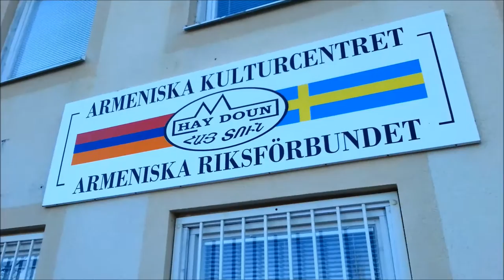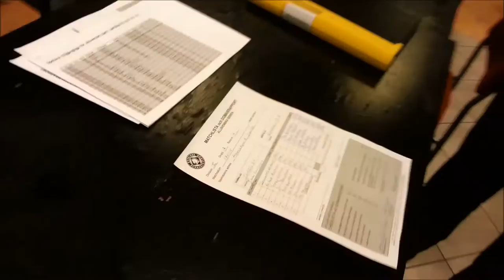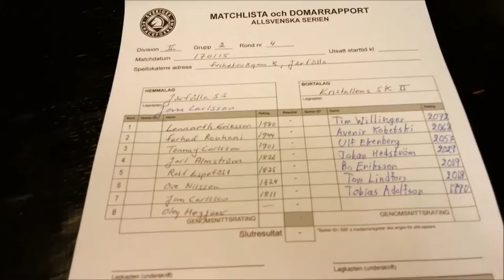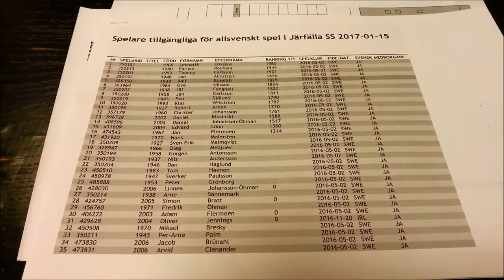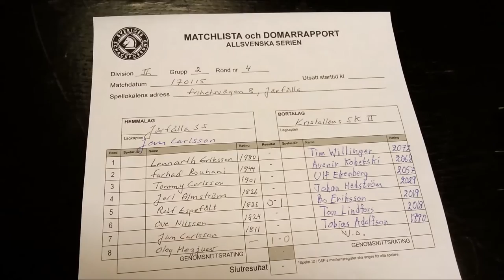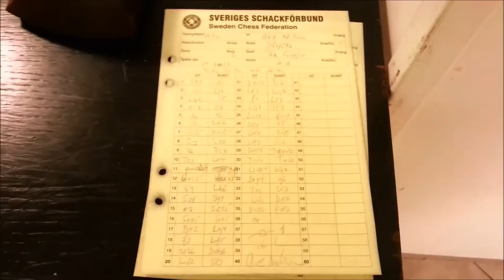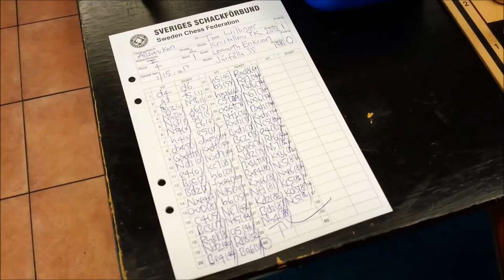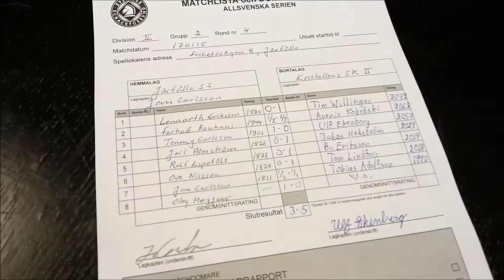Schackallsvenskan 2016/17, 15 januari 2017, Järfälla SS lag I - Kristallens SK lag II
Schackallsvenskan 2016/17, div.  II, grupp 2, 15 januari 2017. Järfälla SS lag I - Kristallens SK lag II. Resultat: 3-5 (+2 =2 -4).

Bord 1: Lennarth Eriksson 1980 - Tim Willinger 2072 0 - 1
Bord 2: Farhad Rouhani 1944 - Avenir Kobetski 2068 ½ - ½
Bord 3: Tommy Carlsson 1901 - Ulf Ekenberg 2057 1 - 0
Bord 4: Jarl Almström 1826 - Johan Hedström 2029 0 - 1
Bord 5: Ralf Espefält 1825 - Bo E Eriksson 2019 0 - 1
Bord 6: Ove Nilsson 1824 - Tom Lindfors 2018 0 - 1
Bord 7: Jan Carlsson 1811 - Tobias Adolfson 1990 ½ - ½
Bord 8: Oleg Mezjuev - W.O 1 - 0 w.o

David Larsson (ELO: 1994) uteblev i Kristallens SK p.g.a. sjukdom.